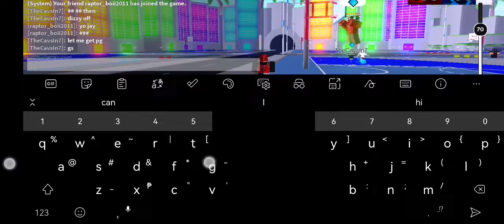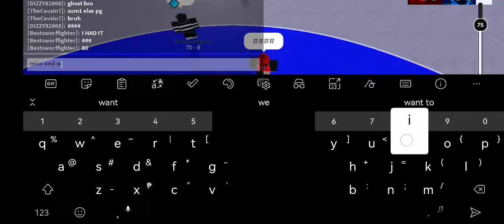2 April 2022